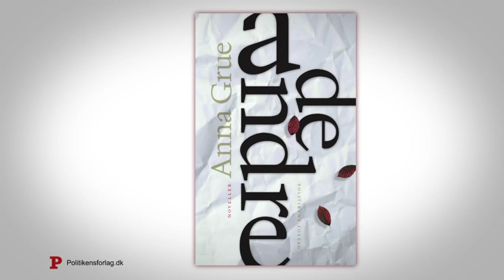Anna Grue fortæller om "De andre"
Anna Grue har skrevet en novellesamling med udgangspunkt i Sartre-citatet, "Helvede er de andre". Men undervejs i skriveprocessen fandt hun ud af, at det ikke kun handler om at blive irriteret over eller ligefrem hade de andre, men ligeså meget om at længes efter dem. Her fortæller hun blandt andet om, hvad forskellen er på at skrive en novellesamling og en roman og hvorfor hun aldrig kommer til at skrive om en vandhane, der drypper.